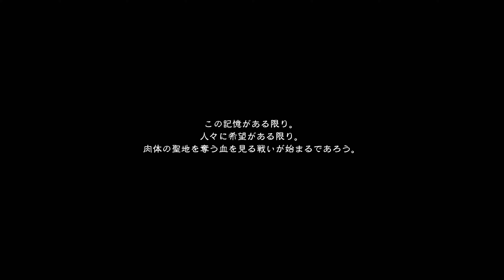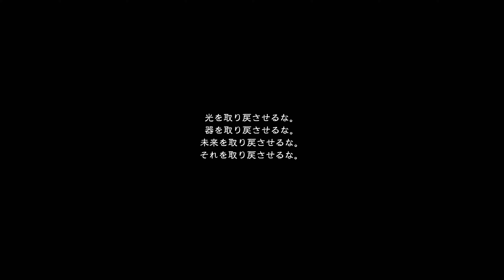#61 【NieR RepliCant ver1 22 実況】 ニーアレプリカントver1 22 を実況プレイ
PS4 ニーアレプリカントver1.22 を実況プレイしていきます。

■再生リスト

■ その他